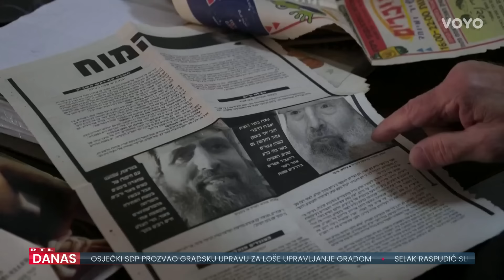Hoće li pokušaj ubojstva Netanyahua utjecati na izraelski protunapad na Iran? | RTL Danas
Hezbolah je napao rezidenciju izraelskog premijera kao odgovor na ubojstvo Hamsovog vođe Sinvara. Benjamin Netanyahu doduše tada nije bio ni u blizini, uskoro se oglasio i poručio: 'Ništa me ne može spriječiti'. Više pogledajte u prilogu Andrijane Čičak Božić